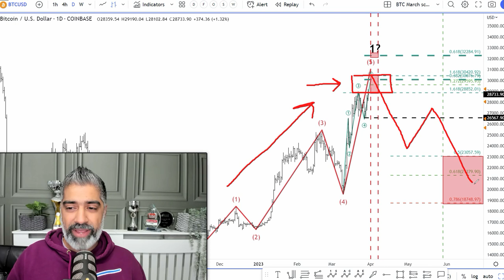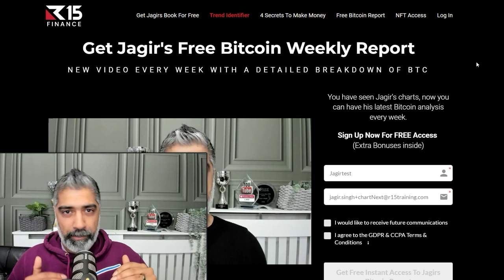Is Bitcoin Headed for a Correction Despite Market Bullishness?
Are you ready to get ahead of the Bitcoin price correction? In this video, we'll walk you through everything you need to know about Bitcoin and its potential for a price correction. We'll discuss the factors that could influence the pricing, and what you need to do to stay ahead of the curve. 🤔

🤔 We'll show you insights into the current Bitcoin market, how to protect your investments.
 Watch this video to get the full scoop! 🔥 🚀

We use Elliott Wave and Fibonacci when doing our technical analysis! 🤓 This allows us to get a better understanding on how crowd psychology is affecting the price of Bitcoin.

👉  That's not all! We've also got two special links for you in the description. The first one will take you to our exclusive Bitcoin Report on R15 Finance, where you can learn even more about this exciting cryptocurrency.

📖💰 The second link will take you to R15 Identifier, a powerful tool that helps you identify profitable trades with ease. 💡💸So what are you waiting for? Click on those links and start making informed investment decisions today! 🤑👍

Let's help each other stay ahead of the game!